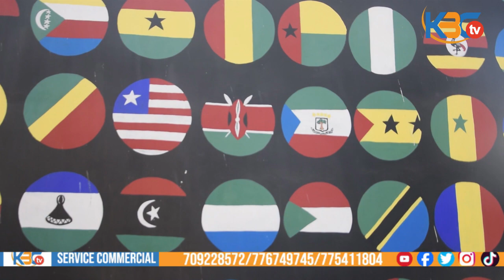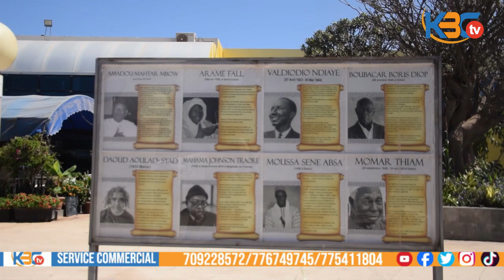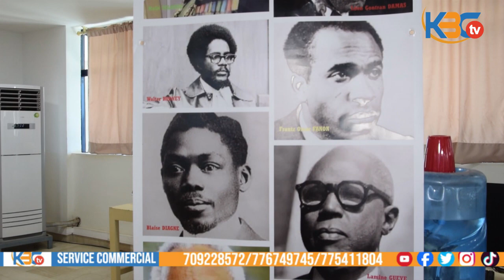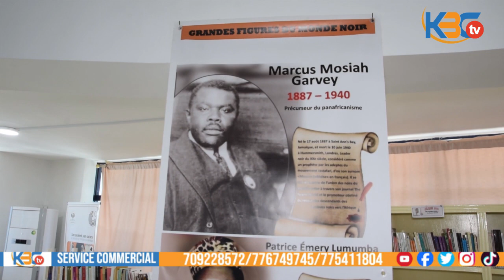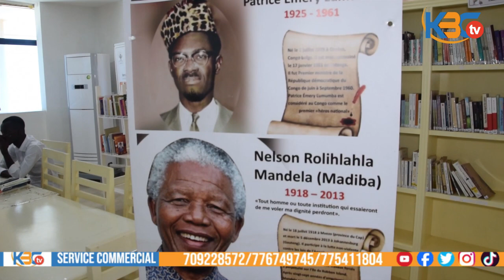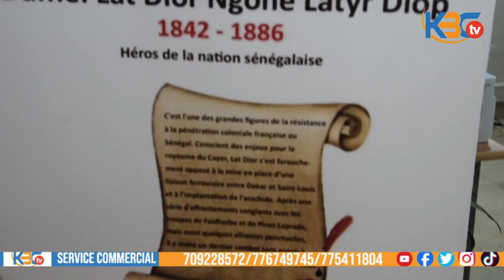Entretien avec Mme Diouf Ngakane Gning, Directrice de la Place du Souvenir Africain.